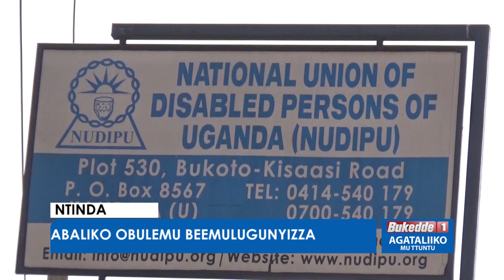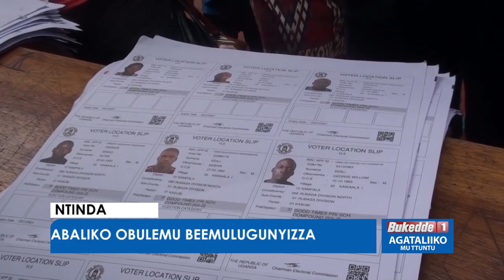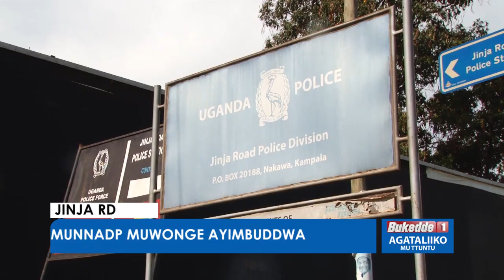Ttuntu: EYABADDE AWAMBIDDWA AZUUSE.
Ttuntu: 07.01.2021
Sharifah Bakka.